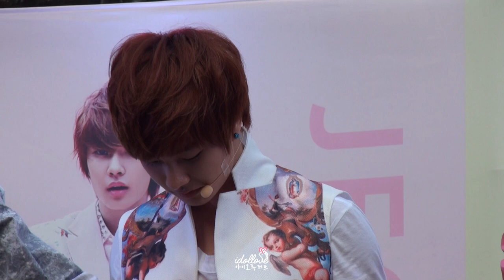FANCAM 보이프렌드(BOYFRIEND) 정민(JUNGMIN) 인터뷰 120617 강남 게릴라콘서트 보프 이정민 직캠 by 아이도루러브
♡ 아 이 도 루 러 브 idollove ♡